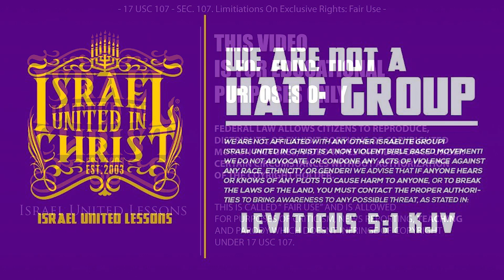IUIC | Here comes the brother PART 2